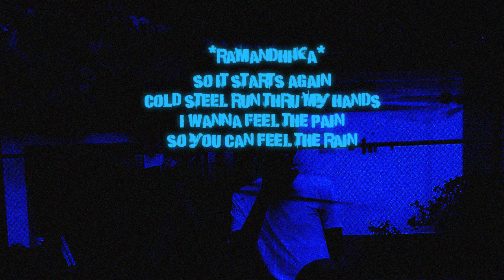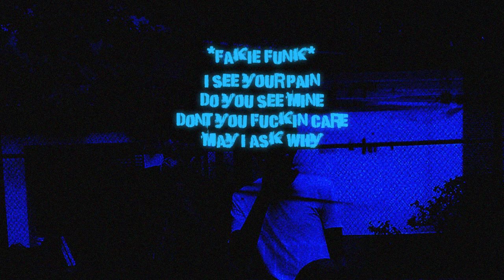Fakie Funk + Naberhood - i see ur pain, do u see mine (feat. ramandhika) (Lyric Video)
the sun turnt blue EP

Written by : Fakie Funk, Naberhood & Ramandhika
prod by : valious